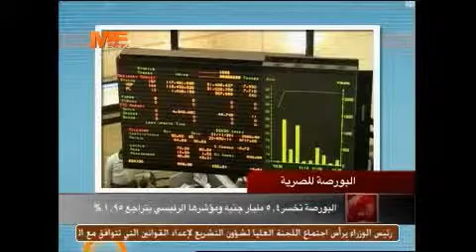نشرة الأخبار - 26/03/2013